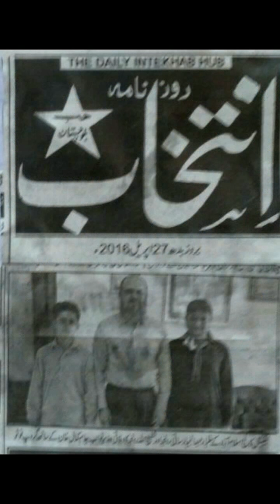jam kamal khan